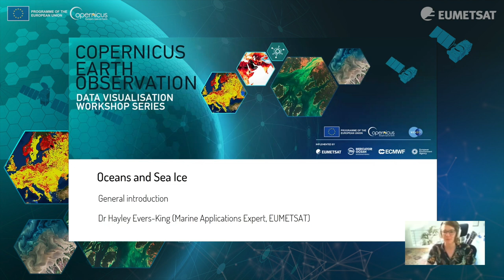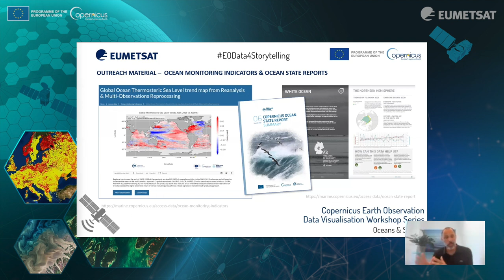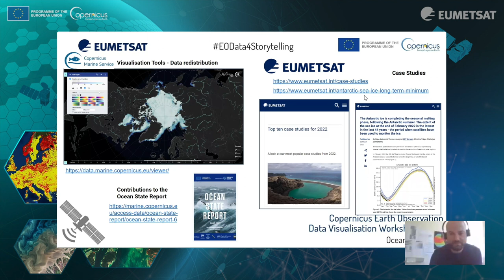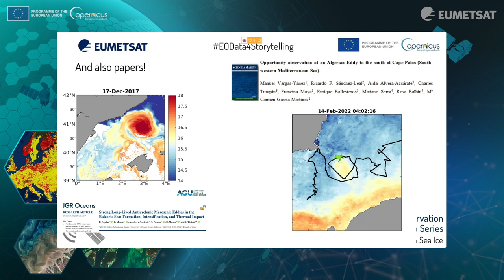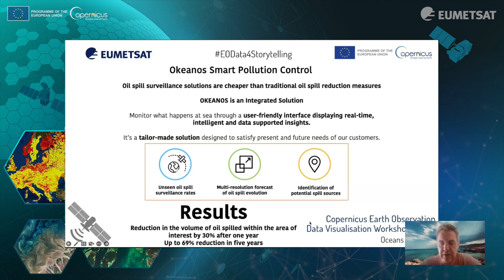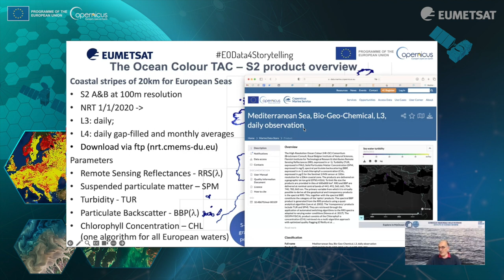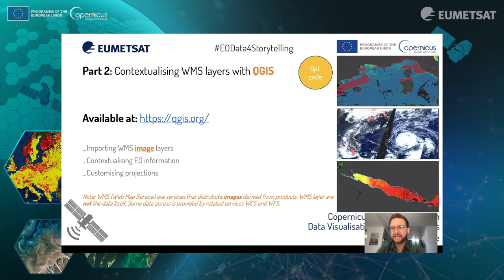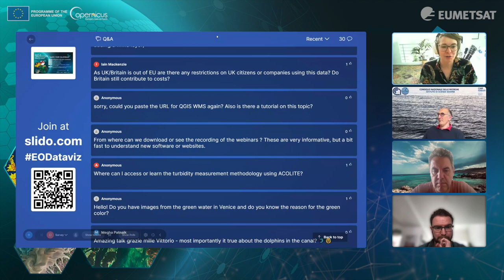Copernicus Earth Observation Data Visualisation - Workshop 3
Third in the series of Earth observation data visualisation workshops.

0:00 Hayley Evers-King - EUMETSAT (Introduction)
11:37 Fabrice Messal - Mercator Ocean
26:33 Olivier Membrive - Meteo France
43:42 Aida Alvera-Azcarate - ECMWF
59:20 Questions on Slido
1:08:27 Giovanni Coppini - CMCC
1:18:53 Vittorio Ernesto Brando - CNR-ISMAR
1:39:22 Ben Loveday - EUMETSAT
2:04:31 Questions on Slido